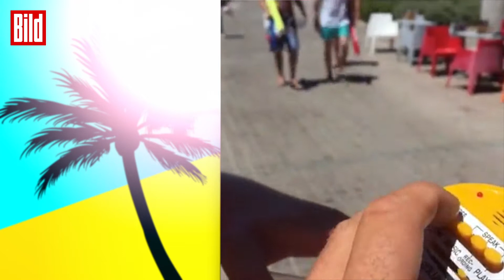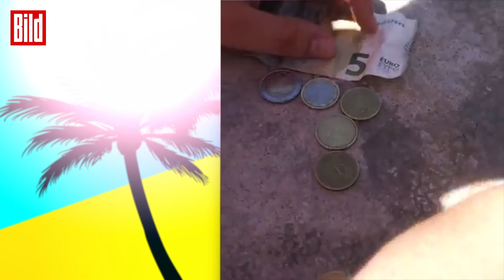Playa Games: Werde Ballermann-Barde mit Megaphon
Playa Games: Trau Dich, Ballermann-Sänger zu werden! Singe mit Megaphönchen so lange, bis Du 10 Euro zusammen hast. Dem Gewinner winken 100 Euro!